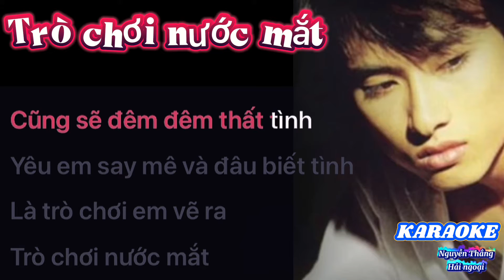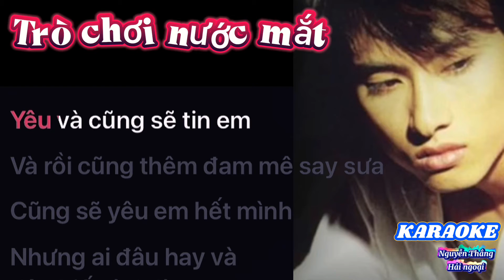Trò chơi nước mắt KARAOKE | Nguyễn Thắng Hải ngoại |Đẳng Cấp nhạc trẻ 8x